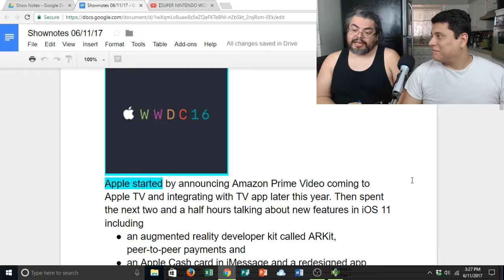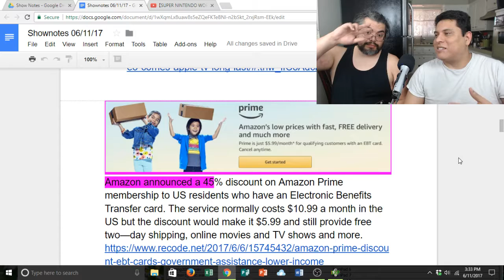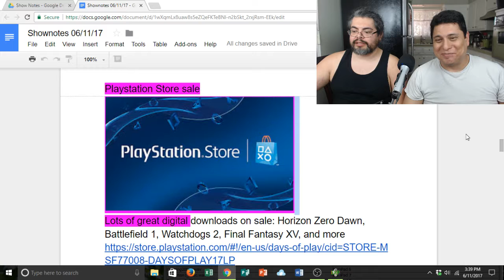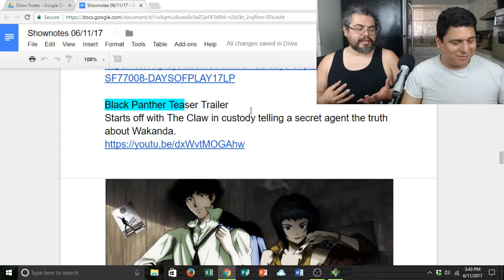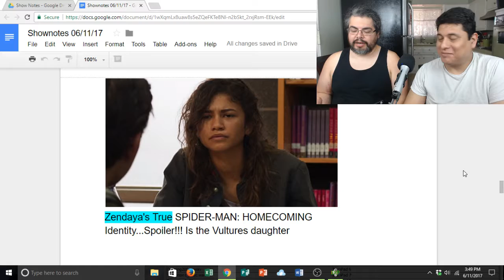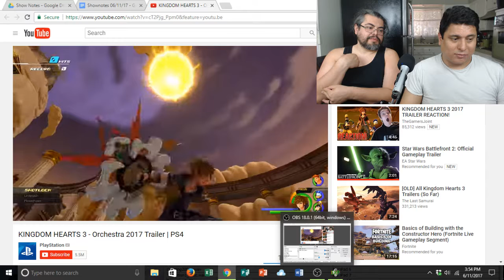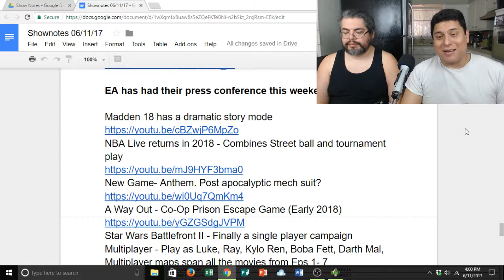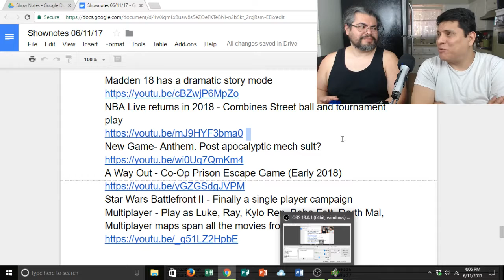Episode 120 - E3 Pre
Welcome to episode 120 of Geek Bytes Podcast.

I’m Ramon Mejia and I’m Edgardo Acosta

Every podcast we bring you the roundup of the week’s best Geek and Tech news, then we discuss that news and anything else we’re interested in that week.

In Geek News this week, we’ll talk about Apple's announcements from WWDC, the Nintendo Theme park, Live Action Cowboy Bebop, the death of a hero, and at the end of the show we’ll talk about E3 announcements so far.

That’s it for the show

If you like the podcast and want to help support us you can find out all the ways to do so

For the Geek Bytes Podcast I’m Ramon Mejia and I’m Edgar Acosta. Now Go Geek out about something.

 (Music 4)
Music Credits
"Happy Bee", "Movement Proposition", "Theme for Harold (var.3) ", "Take the Lead"